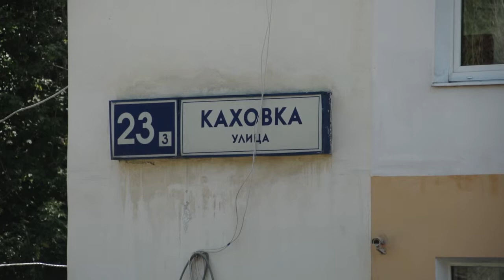Podsemka DOU TV Fin !!!